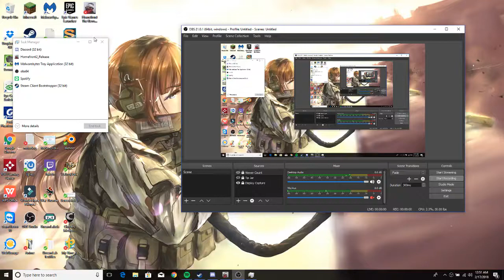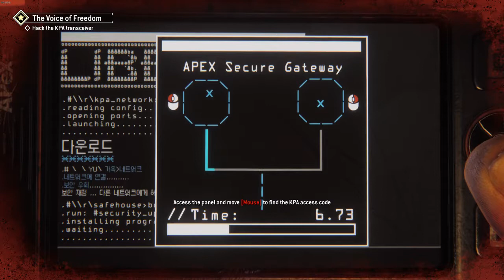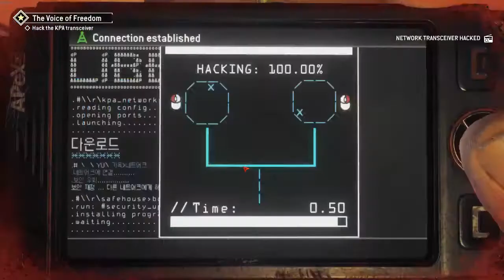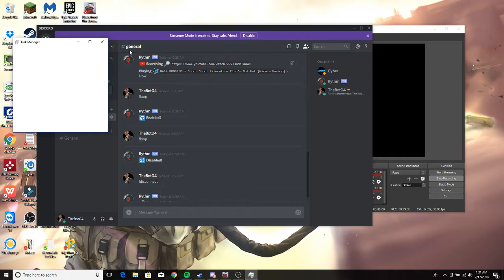homefront ep 1